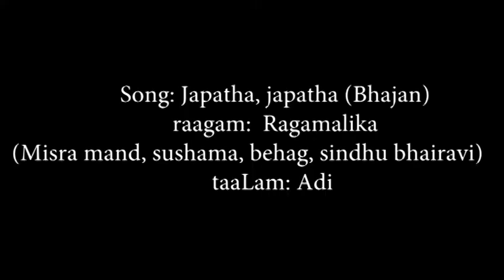Prince Rama Varma - Guru Vandanam with Team Mohana at Dubai - 09 - Japatha Japatha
April 26th, 2019 was an unforgettable day for many; especially for music lovers who lived in the United Arab Emirates.
This was thanks to a fantastic musical extravaganza put up by Team Mohana, under the able guidance of Prince Rama Varma, dedicated to the memory of the great royal composer, Maharaja Swathi Thirunal of Travancore.

This was Teamwork at it's best and the level of perfection was something rarely witnessed in the normal Indian Classical setting, when such a large number of artists perform together. (291 to be precise!)

Team Mohana displayed their mettle by the excellent stage arrangements,
by co - ordinating with many local teachers and all the students, over several months of diligent practice and by choosing the perfect mentor for this kind of a presentation, in the form of Prince Rama Varma.

Varma ji displayed His mettle by the meticulous choice of twelve wonderful compositions, his perfect choice of accompanists in the form of
Sri S.R.Vinu on the violin,
Sri Nandagopal on the mridangam
and Sri Amruth on the morsing,
the line by line, phrase by phrase, word by word, syllable by syllable, note by note perfection of every composition, from start to finish and the sensitive, charming and insightful way he conducted the whole concert, playing the combined parts of a Guru, a worthy descendant of a worthy ancestor, a consummate  performer and the ultimate team player.

The wonderful set of UAE Gurus played their part by recording and sending their renditions and getting them corrected by Varma ji over the course of several weeks and the bright and beautiful set of students, ageing from the very very young upwards, did everybody proud by singing their hearts out!

This already beautiful Bhajan was rendered even more beautiful by
Varma ji, who tuned it as a Ragamalika using Ragas Mishra Maand,
Sushama, South Indian Behag and Sindhubhairavi.

I have downloaded the videos and the images from Facebook,
courtesy Team Mohana and Sri Ramakrishnan Sundaresan respectively.
Many thanks to both.